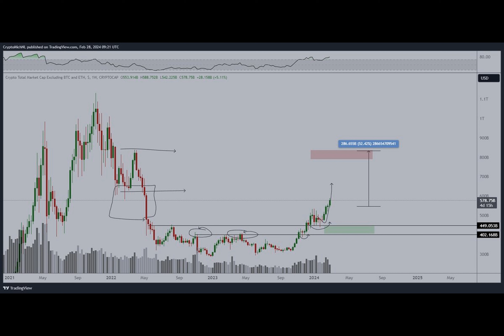Altcoins Season: Analyst Predicts 2x Surge Post-Bitcoin Rally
Amid the recent bullish sentiment around the crypto market, investors and traders anticipate that altcoins will attract notable gains post-Bitcoin rally.